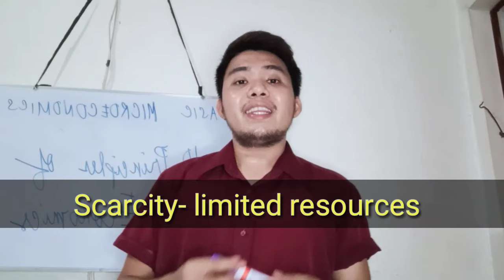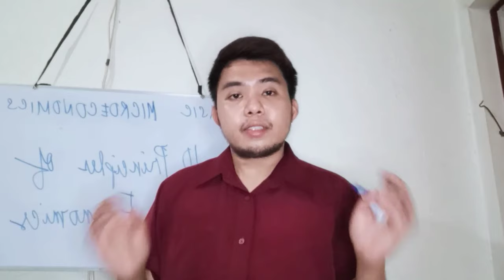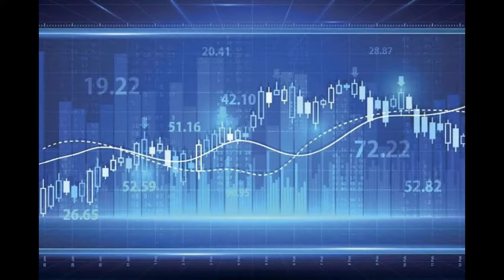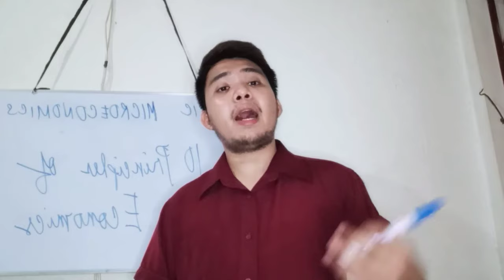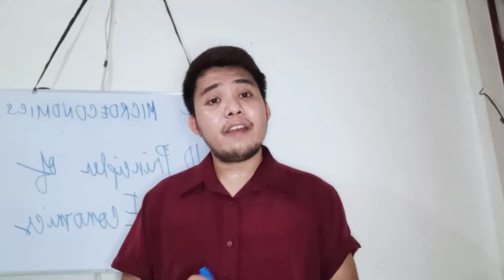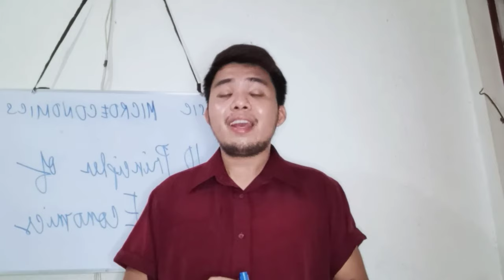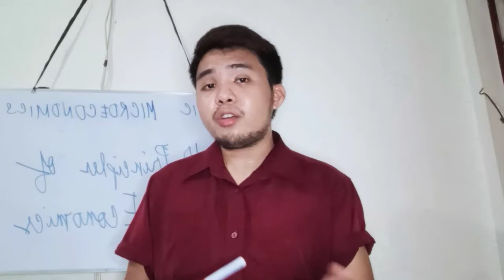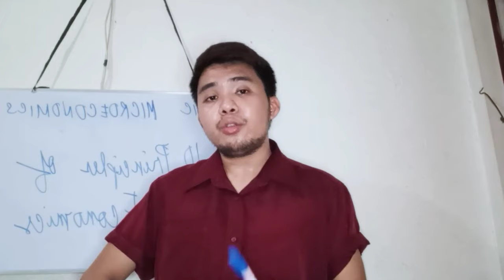Basic Microeconomics- Ten Principles of Economics